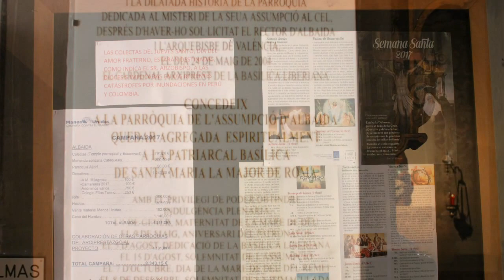Iglesia de Albaida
Albaida es una localidad y municipio español situado en la parte central de la comarca del Valle de Albaida, en la provincia de Valencia, Comunidad Valenciana. Cuenta con 5.987 habitantes (INE 2015).